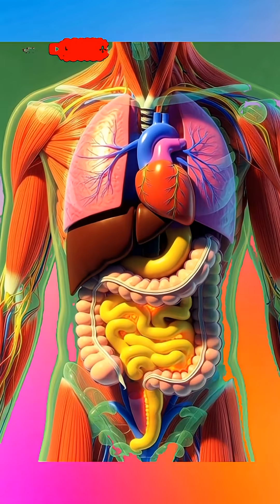What Happens When You Drink Orange Juice?🍊| Inside the Human Body(3D Anatomy)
"Ever wondered what really happens inside your body after drinking orange juice? 🍊
This cinematic 3D medical animation shows the complete journey — from the moment orange enters your stomach to how nutrients travel to your brain, muscles, gut, heart, and bloodstream.
Watch glowing neurons activate 🔥, muscles absorb nutrients 💪, the microbiome light up ✨,